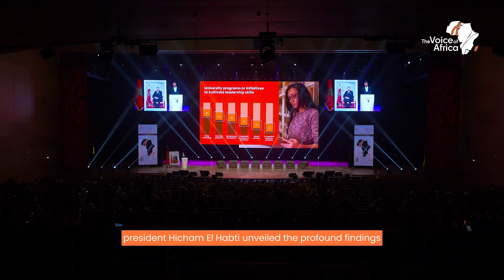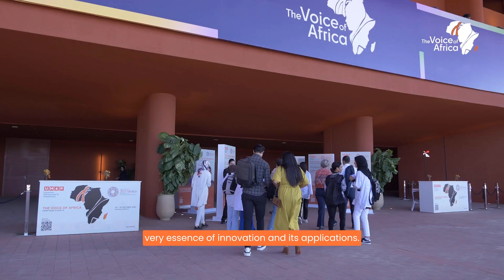THE REWIND #3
🌍✨ Diaspora and Innovation : Your daily Highlights from UM6P The Voice of Africa !

As the sun sets on another enriching day at the Voice of Africa, join us on a journey through the key moments that defined our day. From the exciting launch of the Diaspora Startup Hub to the profound insights shared by President Hicham El Habti about the 1.5 million leaders study, innovation took center stage. Let's embrace resilience and community as we shape a brighter future for Africa. 🌍✨